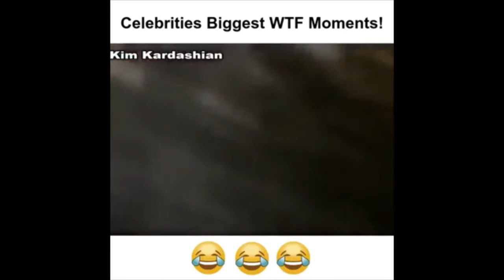Most Amazing Celebrities Moment. Hollywood Fun Time And Hilarious.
Life Awesome is a YouTube channel that focused on delivering the best funny videos; entertaining fails videos, try not to laugh, and much more.

Epic fails, funny videos and other crazy compilations that are coming up
 design and photography community for creative people. Our submission platform helps artists and creators turn their stories into must-read viral content.
Funny place for funniest things : funny pictures, funny gifs, funny comics, funny movies, funny youtube videos
 Posting literally hundreds of new pictures daily. Dumpaday is working hard to help you pass the time between main events in your life.
Spreading the Awkwardness with hilariously funny photos. Strange, humorous and disturbing family portraits
everyone who loves pets. We're sharing pet-related stories, wellness tips, adoption tales, and adorable pics and videos of pets from all over the globe.
 daily dose of jokes to make people laugh.
 The best funny short jokes because reading is too hard! Offensive jokes are encouraged and only the funniest jokes are selected. Find the best top rated funny short jokes.

ai. video